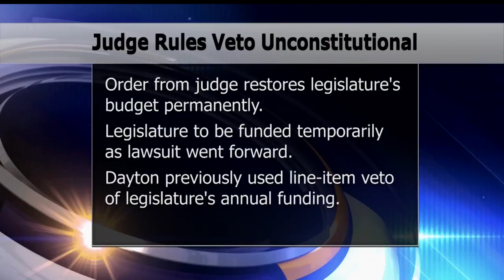Dayton's Veto Of Legislature's Funding Ruled Unconstitutional